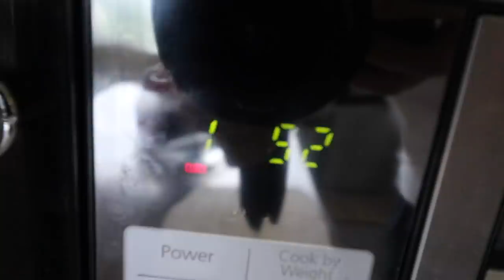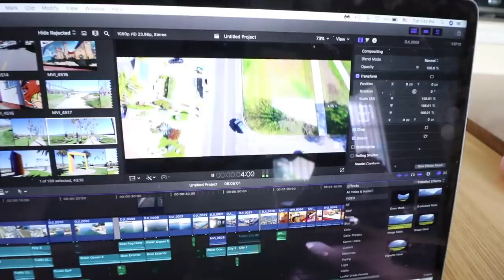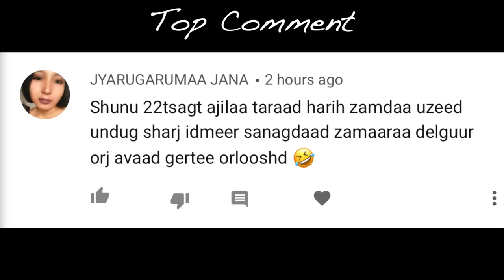Аав юу өгчвөө | The Mongolian Family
Send us mail here:
130 S Patterson Ave #583

Love,